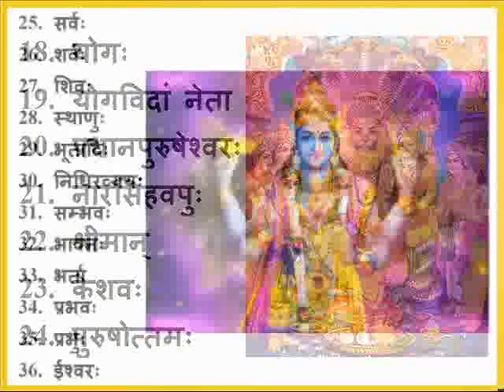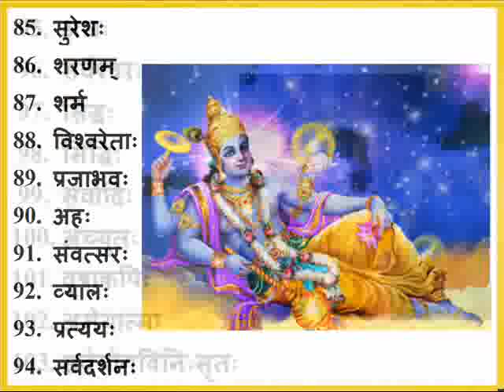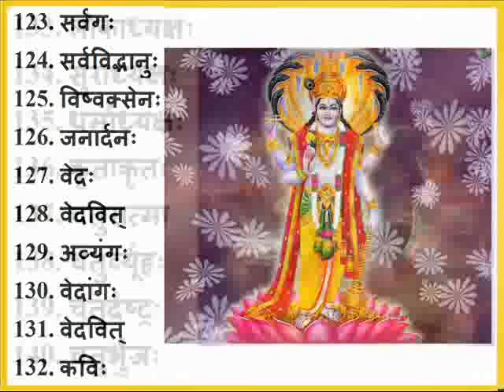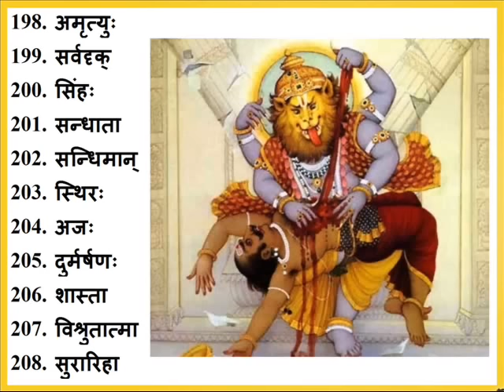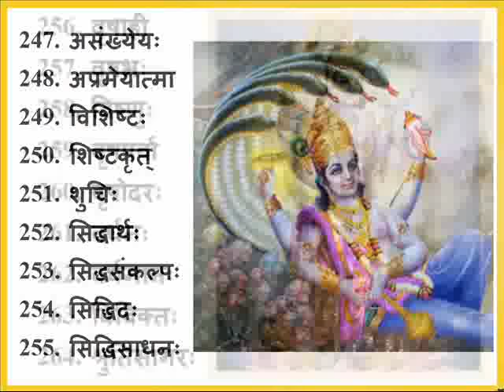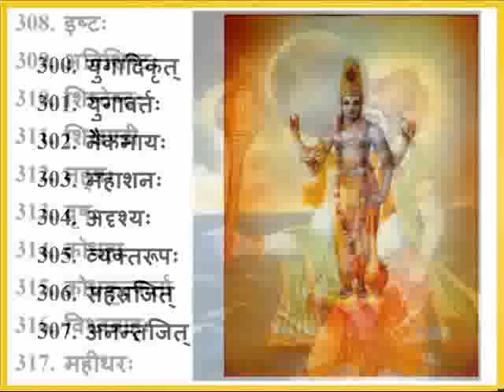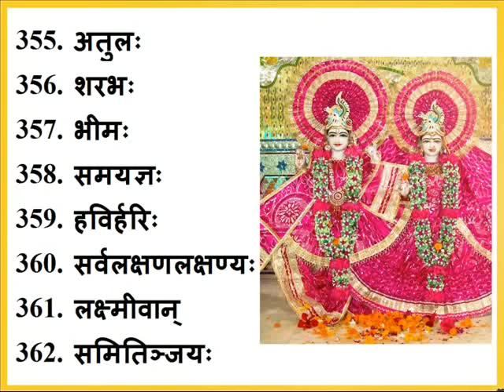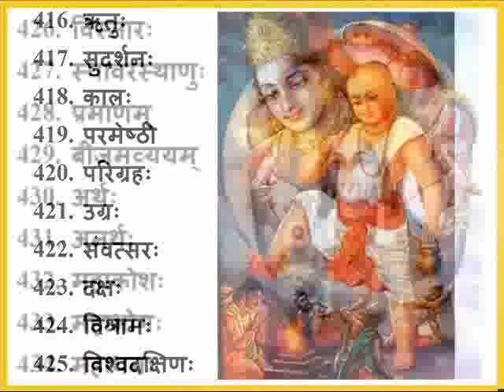श्री विष्णु सहस्रनाम Vishnu Sahasranamam with 1000 individual names non stop version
1 विश्वम् vishwam Who is the universe himself
2 विष्णुः vishnuh He who pervades everywhere
3 वषट्कारः vashatkaarah He who is invoked for oblations
4 भूतभव्यभवत्प्रभुः bhoota-bhavya-bhavat-prabhuh The Lord of past, present and future
5 भूतकृत् bhoota-krit The creator of all creatures
6 भूतभृत् bhoota-bhrit He who nourishes all creatures
7 भावः bhaavah He who becomes all moving and nonmoving things
Vishnu Sahasranamam is being presented with 1000 individual names, very easy to read along.
श्री विष्णु सहस्रनाम (1000 अलग अलग नामों सहित) आसानी से पढ़ने और समझने  के लिए
This is the only Channel providing Stotras and prayers with Hindi meaning  to really let you know and understand what you are chanting or listening.
यह एकमात्र चैनल है जो हिंदीअर्थ के साथ स्तोत्र और प्रार्थना प्रस्तुत करता है और वास्तव में आपको यह समझने देता है कि आप क्या जप कर रहे हैं या सुन रहे हैं।
As per Hindu Mythology, Lord Vishnu is one of the three most powerful deities, who control all the activities of the universe.  Lord Vishnu sustains the world. This video contains 1000 names of Lord Vishnu. As per scriptures, each name has a different meaning explaining the virtues of Lord Vishnu.
Chanting श्री विष्णु सहस्रनाम Vishnu Sahasranamam  calms down the mind and sharpens focus in life. Reading every name of Lord Vishnu helps in boosting  inner energies which further increases focus. Chanting श्री विष्णु सहस्रनाम Vishnu Sahasranamam is also believed to help to overcome  financial difficulties and brings  good wealth.
5. The chanting of श्री विष्णु सहस्रनाम Shri Vishnu Sahasranamam is in integrated words in Sanskrit. Individual names after disintegration have been provided in Hindi language for ease of understanding.
Meaning of the first few names in श्री विष्णु सहस्रनाम Shri Vishnu Sahasranamam  are:
1 विश्वम् vishwam Who is the universe himself
2 विष्णुः vishnuh         He who pervades everywhere
3 वषट्कारः vashatkaarah He who is invoked for oblations
4 भूतभव्यभवत्प्रभुः bhoota-bhavya-bhavat-prabhuh The Lord of past, present and future